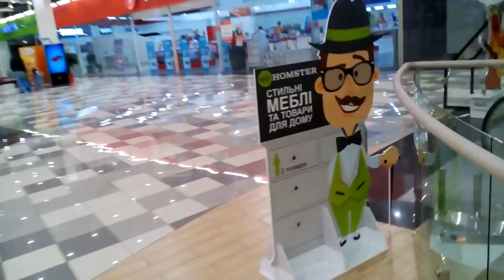ТРЦ Арт-Молл, Киев, Заболотного, 37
Развлекательно торговый центр ТРЦ Арт-Молл, Киев, Заболотного, 37 где проходило мероприятие по встрече блогеров партнерской медиасети Air.
Air MeetUp 360 - униеальное мероприятие для партнеров программы. Мультимедийный зал А-Gallery создал незабываемую атмосферу мультимедийной виртуальной реальности.